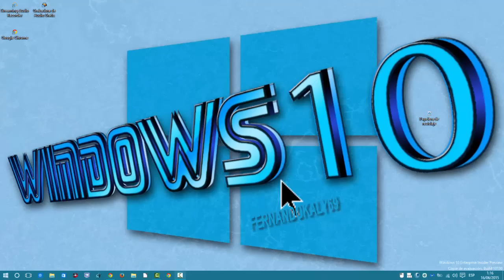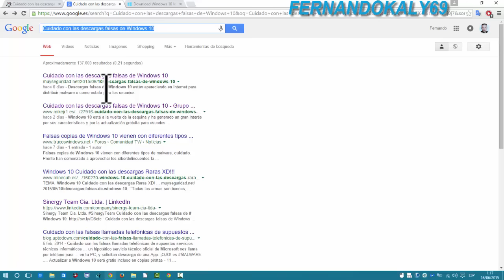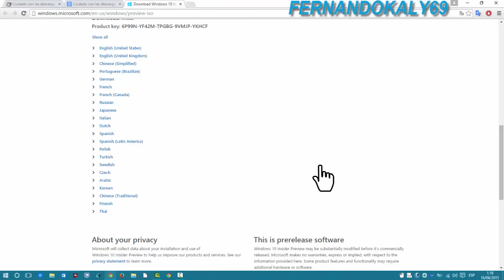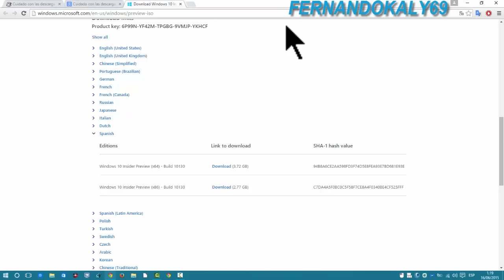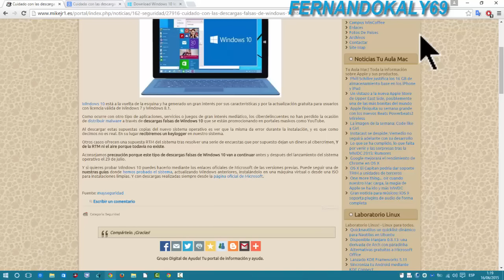(NOTICIA)Falso WINDOWS 10 te Instala un keylogger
Falsas copias de Windows 10 vienen con diferentes tipos de malware, cuidado.
Pronto han comenzado a aprovechar los ciberdelincuentes la ocasión que les da la próxima presentación de la versión definitiva de Windows 10. Se están utilizando webs como YouTube y otras para la distribución de falsas copias de Windows 10 infectadas por todo tipo de malware, principalmente keyloggers.
Estas falsas copias de Windows 1o RTM son en muchas ocasiones una tentación para muchos usuarios que, con imprudencia, se descargan e intentan instalar el sistema operativo, y lo peor es que lo hacen sin pensar en las consecuencias.
Lo habitual en estas falsas copias es que nos de un error durante la instalación, y es debido a que nada es real, pero el daño ya está hecho, habremos instalado sin saberlo un keylogger y quien sabe que más.
Otra forma de infectarnos, tal vez menos intrusivo pero igual de peligroso, es el de ofrecer enlaces para la supuesta descarga de una ISO de Windows 10 RTM en la que deberemos responder a unas cuantas encuestas.Una vez hechos los trámites previos nos indican que debemos realizar un pago por dichas encuestas, y de pagar, recibiremos un archivo falso y posiblemente contaminado por malware.
Tengamos en cuenta que la versión definitiva de Windows 10 aún no se ha lanzado, por lo tanto no está disponible, pero los delincuentes juegan con las ganas y la impaciencia de algunos usuarios poco meticulosos a la hora de descargar archivos desde webs desconocidas.
Mejor asegurar las descargas, esperar al anuncio oficial de la presentación de la versión definitiva de Windows 10 por parte de Microsoft y comenzar su uso de forma adecuada y sin riesgos.

PARA DESCARGAR LA ISO OFICIALLINK